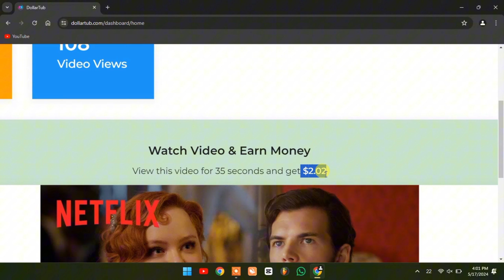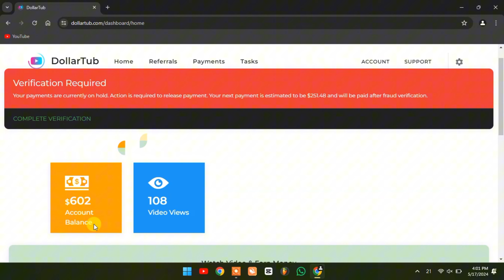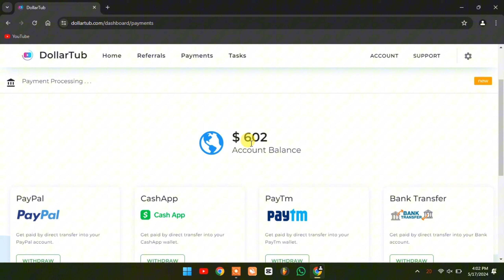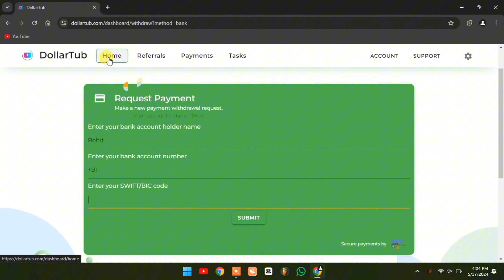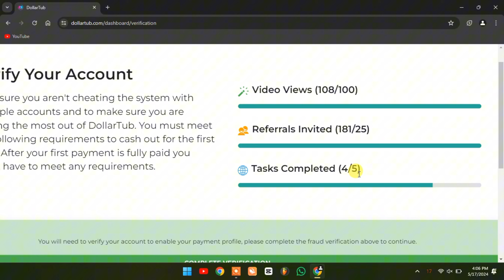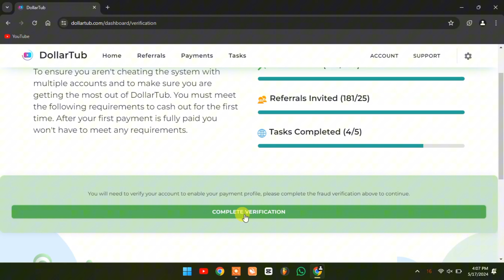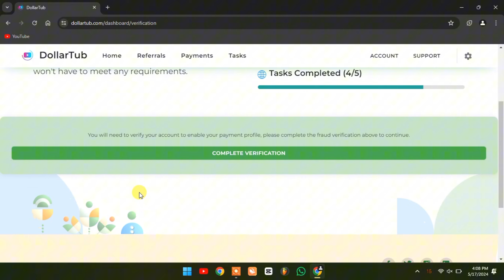Dollartod legit or not | Dollar tub withdraw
dollartod payment proof
dollartod withdrawal proof
dollartod legit or not
dollar tub withdraw
dollar tube real or fake
dollar tub review
dollartod withdraw proof
dollar tube
dollartod is real or fake
dollar tub payment proof